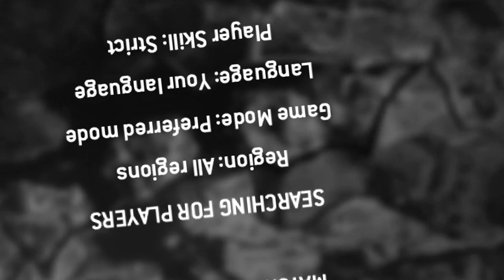For Honor - First Look - Hot Death Action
Taking a look at for honor when it was in open beta. Hard to decide if I want this game as I see that it has a lot of potential but during the open and closed beta there was no real pvp action.

Feeling Low On Energy?